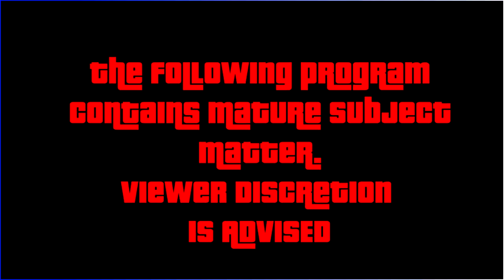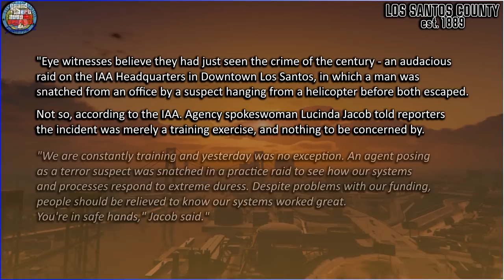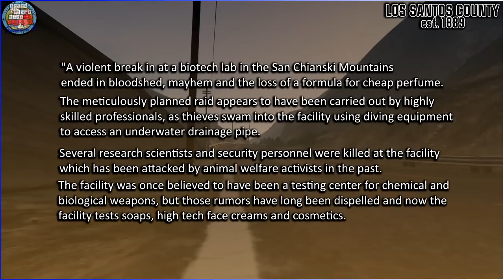Steve Haines | Grand Theft Auto Biographies | S2E12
Saints, Sinners and corruption at the highest levels of government. Tonight we will examine a man who directly competed with our own program for slots in evening Primetime and with the likes of dirty cops and paid off judges for the title of most corrupt man in government. We will follow the actions of a man many of you already know, a D List Celebrity who masqueraded as an honest and reliable man of the people. We will witness criminal coercion, tax-payer funded robberies and “enhanced interrogation” as we follow the life of a G Man who would do anything for his country, and himself. A man so blinded by his delusional patriotic fervor that he may have actually believed his actions were in service to America; Steve Haines.

Grand Theft Auto Biographies is a GTA Lore show which aims to explore all noteworthy characters from the GTA universe in a detailed and in-universe format.

Producers:

Eck$ecutive on the beat
Erik Cutino
John Marston
Matthew McGinley
MonochromaticWeiss
MrFrog

Patrons:

Erik Cutino
John Marston
Matthew McGinley
MonochromaticWeiss
MrFrog
Alex Concepcion
Dakota
Danyael Gregory
Flame Haze’s Flame Gang
xxbrich30xx
Amuro Ray
GreyMaster01
Heeren
John Milton
Joshua Austin-Rivers
Jottys
Kenny Molloy
Rogue Raccoon
Siki Asad
Smack It Down Podcast
Kahsha Taitoko-Smith

Scripting Help:

OracleMirai
Ryder

All rights to the Grand Theft Auto brand including names, characters, music, etc to
Rockstar Games and associates as well as Take Two Interactive

“GTA V Theme” Originally recorded for Rockstar Games and Take-Two Interactive

All Music Recorded by Guiness Walker

Qualcomone for his GTA Definitive Editions

To Vadim M, Badger Godger, Sonny Evans, SWEGTA, GoldVision and many more for inspiration

Intro 00:00
Early Life 02:40
The Devil of Paradise 04:56
When Life Gives You Lemons 07:06
F Is For Funding 16:21
For the good of the Nation 22:14
That’s a Wrap 29:22
Personality 36:58
Appearance 39:53
Known Crimes 40:31
Outro 43:03
Credits 43:44